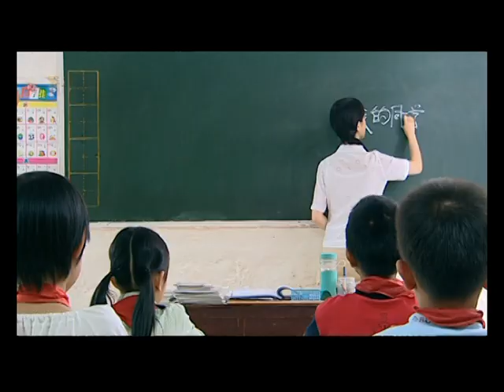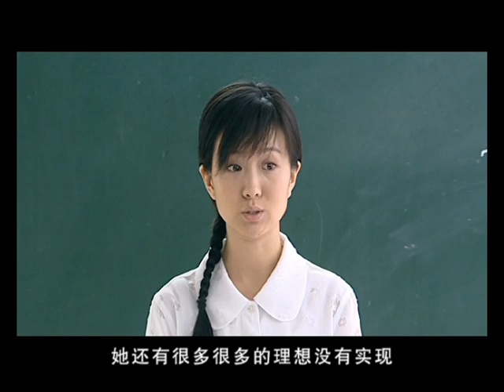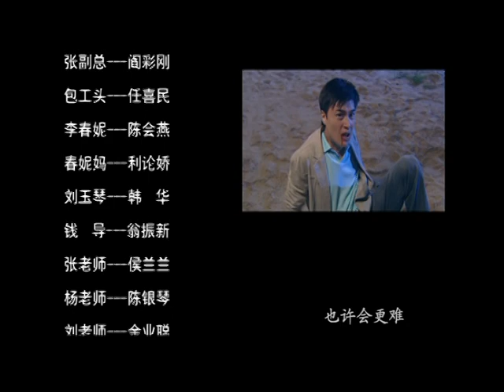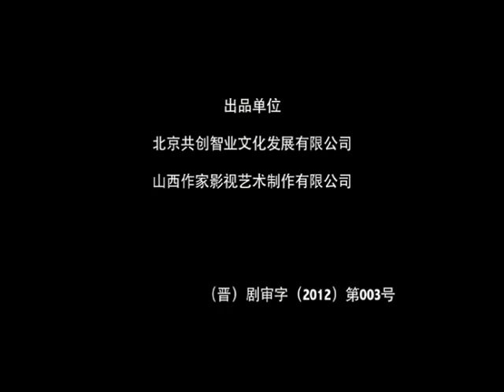【都市爱情】伤不起的青春 第03集 未删减版【靳东 高斯 王诗槐 宋雨霏】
《伤不起的青春》是由赵启强执导的当代都市剧，靳东、高斯、王诗槐、宋雨霏等参加演出。该剧讲述了一群青年发生关于金钱与爱情、婚姻与事业的故事。